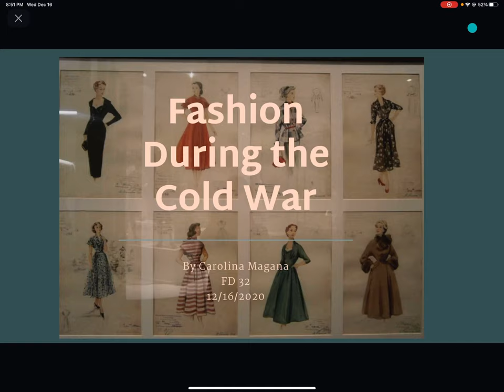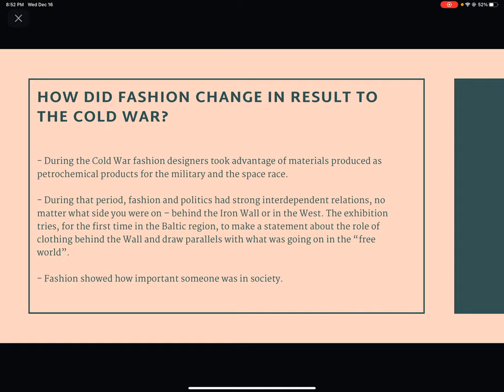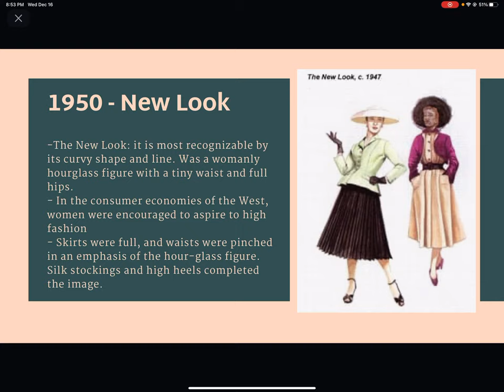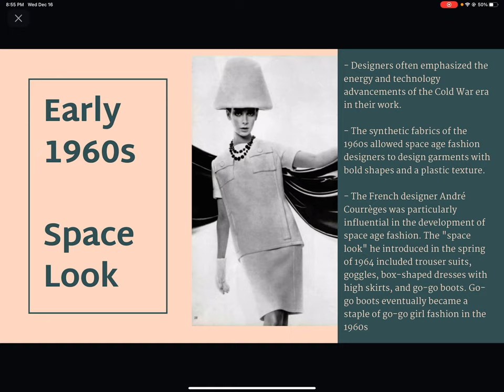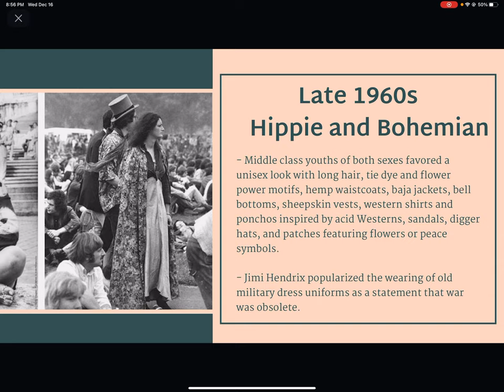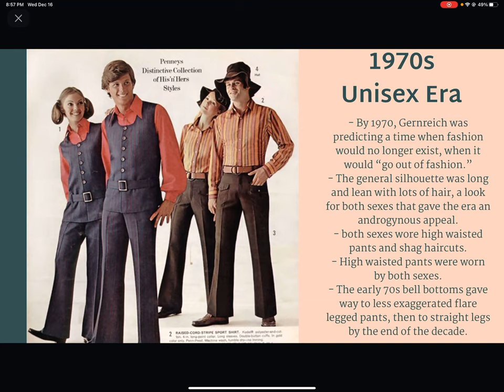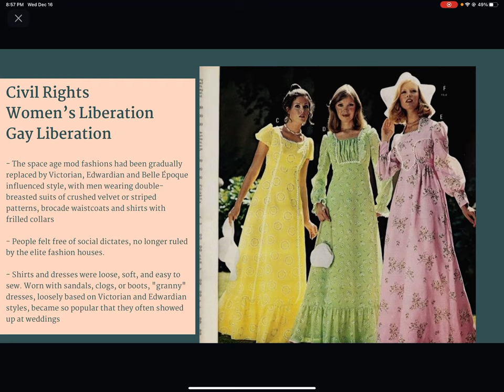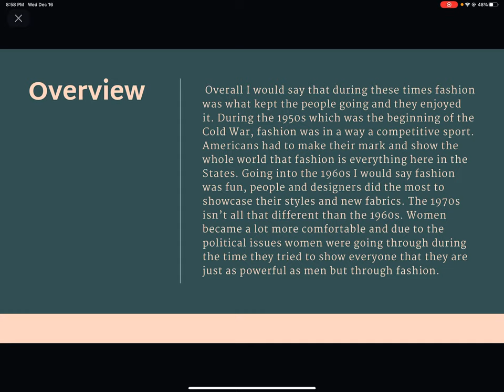Fashion During the Cold War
FD 32 Long Beach City College